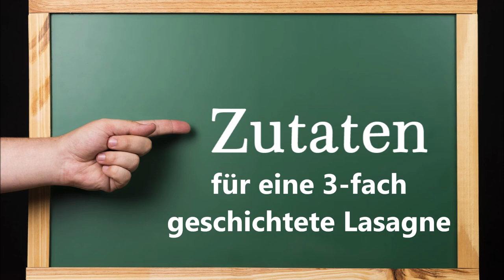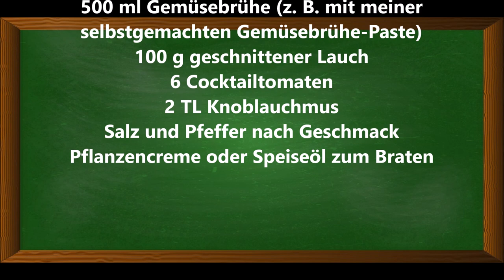Gyros-Lasagne, zwei Klassiker zu einem Gericht vereint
Zutaten:
500 g Schweinefleisch aus dem Schinken
2 EL Gyros-Gewürzmischung
2 EL Speiseöl
1 TL Knoblauchmus
1 mittelgroße Zwiebel
12-16 Lasagneblätter
(je nach Größe der Form)

75 g Butter
60 g Mehl
500 ml kalte Milch
500 ml Gemüsebrühe (z. B. mit meiner
selbstgemachten Gemüsebrühe-Paste)
100 g geschnittener Lauch
6 Cocktailtomaten
2 TL Knoblauchmus
Salz und Pfeffer nach Geschmack
Pflanzencreme oder Speiseöl zum Braten

▬ Mein Kanal ▬▬▬▬▬▬▬▬▬▬▬▬

▬ Social Media ▬▬▬▬▬▬▬▬▬▬▬▬▬▬▬